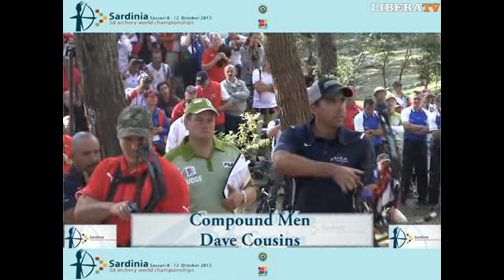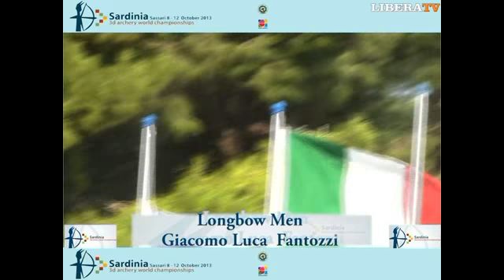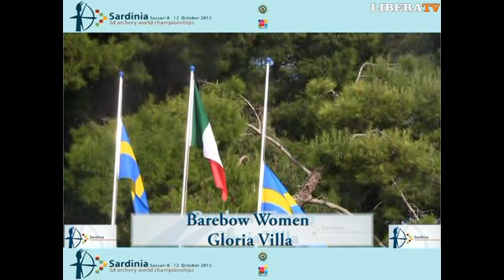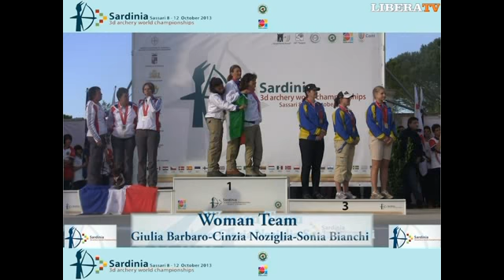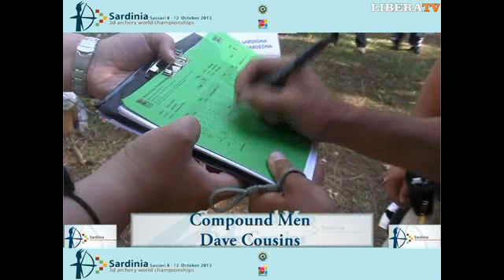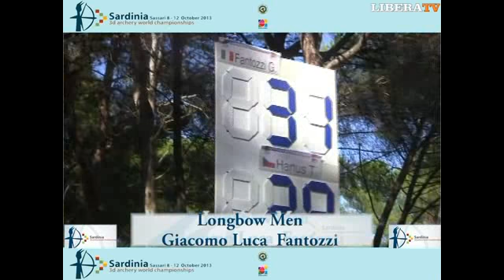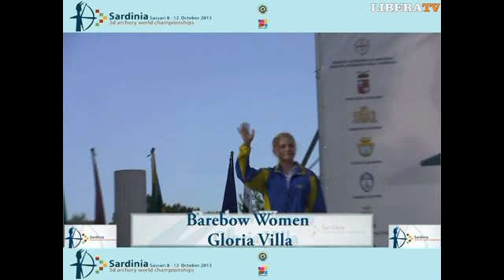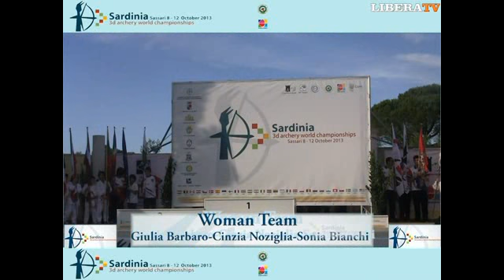ARCIERI MONDIALI 3D LIBERA TV PARTE 3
Terza ed ultima parte speciale Mondiale 3D 2013 grazie per l'attenzione e buona visione